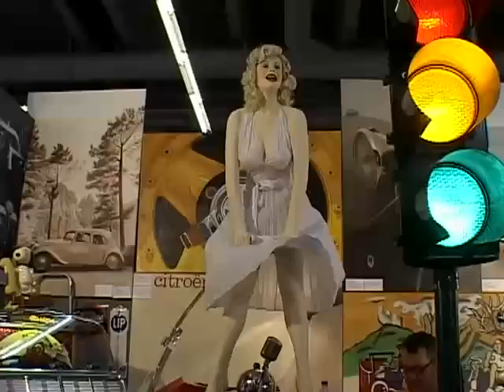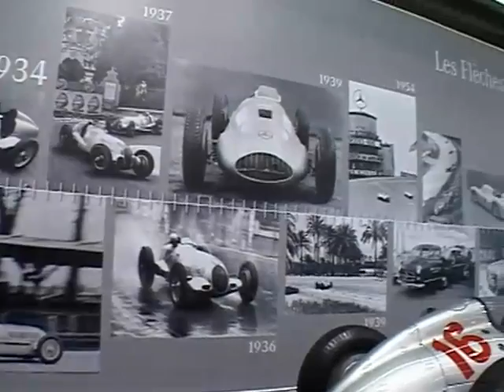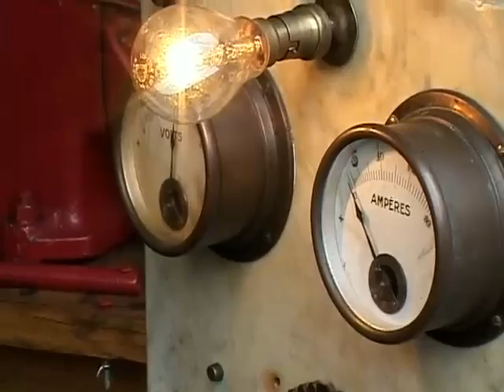Le Mans : RetroMobile 2009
Le Mans : RetroMobile 2009 - Le Mans - Un numéro Spécial V8 consacrée au salon Rétromobile 2009. (Pour obtenir les droits d’exploitation commerciale de cette vidéo, veuillez contacter )